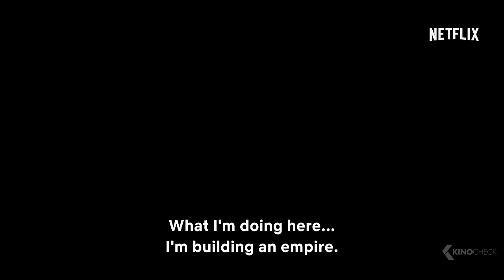NARCOS: MEXICO Trailer (2018) Netflix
Narcos: Mexico will explore the origins of the modern drug war by going back to its roots, beginning at a time when the Mexican trafficking world was a loose and disorganized confederation of independent growers and dealers. Witness the rise of the Guadalajara Cartel in the 1980s as Félix Gallardo (Luna) takes the helm, unifying traffickers in order to build an empire. When DEA agent Kiki Camarena (Peña) moves his wife and young son from California to Guadalajara to take on a new post, he quickly learns that his assignment will be more challenging than he ever could have imagined. As Kiki garners intelligence on Félix and becomes more entangled in his mission, a tragic chain of events unfolds, affecting the drug trade and the war against it for years to come.

Narcos: Mexico (2018) is the new action movie.